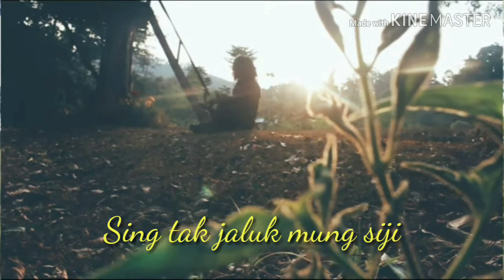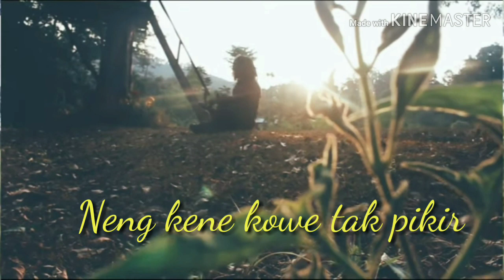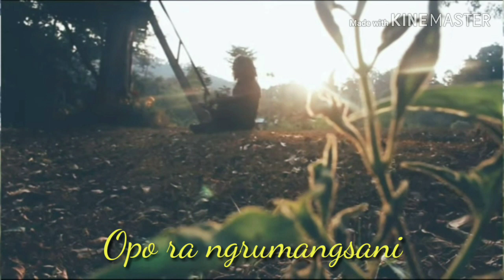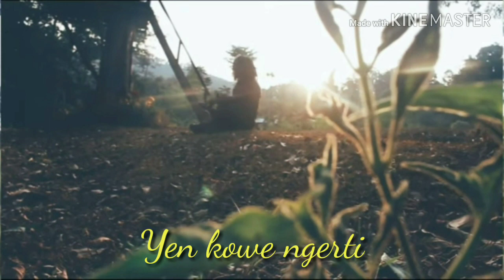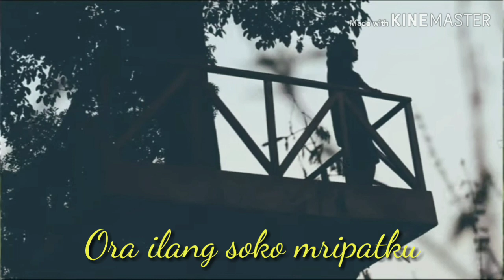Lirik lagu "Ayang Ayang" cak paidi porang